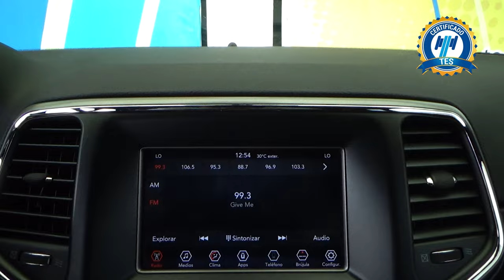Jeep / Grand Cherokee / 2020 - 21855